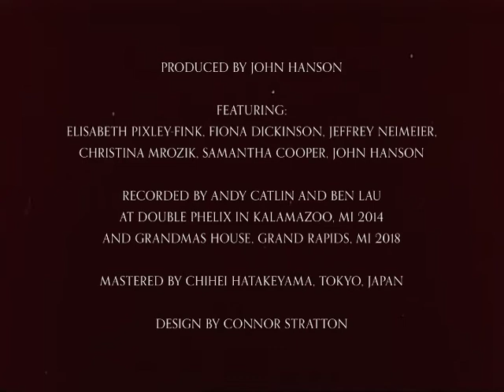Saltbreaker Snowblind Extraction 3